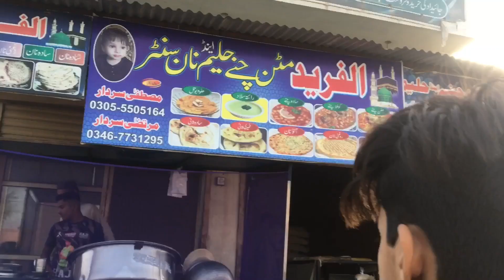Aj hum Nasta Krny gy 😋